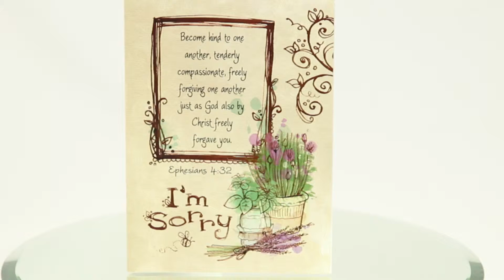I'm Sorry!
Become kind to one another, tenderly compassionate, freely forgiving one another just as God also by Christ freely forgave you.
Ephesians 4:32
This cute card features a scripture about forgiveness along with the words "I'm Sorry"
A great way to apologize to a friend! Adorned with pretty watercolor flowers and swirly doodles. Blank inside so you can add your own heartfelt words!